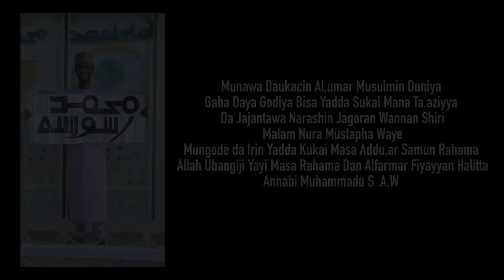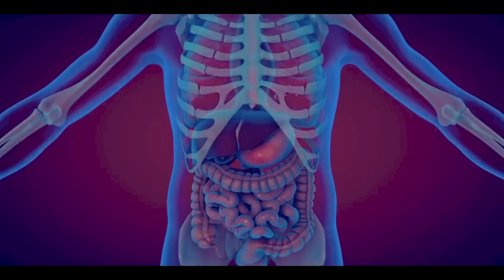IZZAR SO TAKUN FARKO EPISODE 5 ORIGINAL